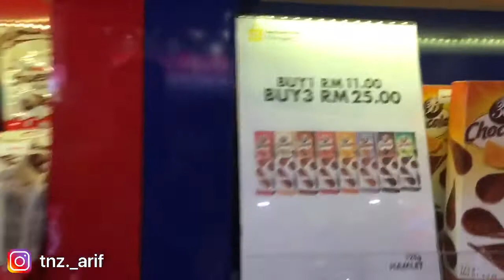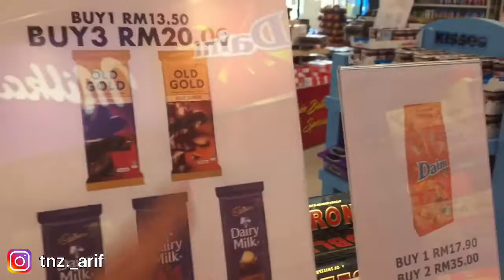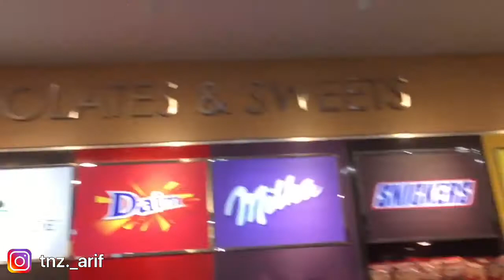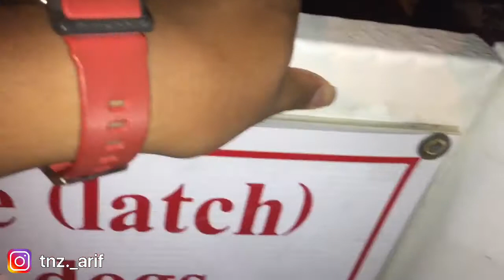Vlog in Pulau Pangkor | Day 1 | Sewa motor scooter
Day 1 in Pulau Pangkor | Sewa motor scooter round satu pulau

Nama chalet- Nipah Bay Villa
Tempat Di Teluk Nipah

3 Hari 2 malam